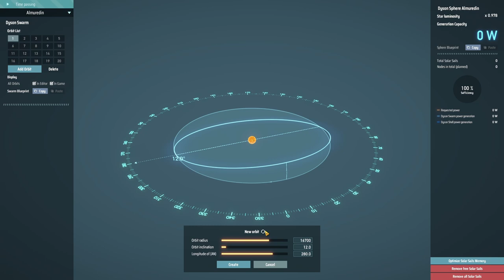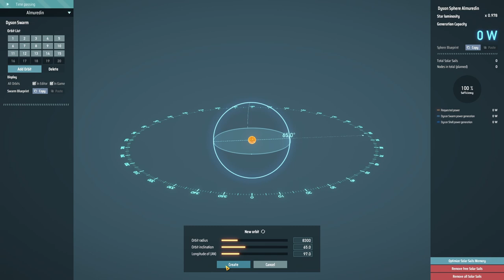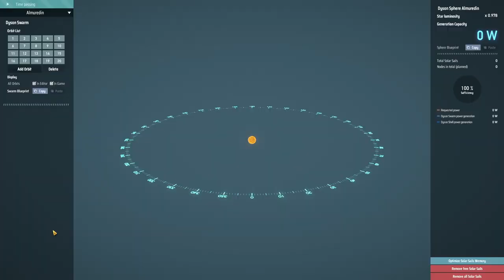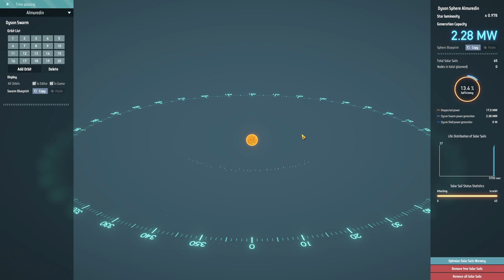Dyson Sphere Program - Day 12 - Rebuilding the Base and starting the Dyson Sphere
Hi guys.
Join me in the Dyson Sphere Program.
This one it's one of the best factory games out there so we'll do the right thing and start playthrough.
Let's discover all that this game has to offer together.